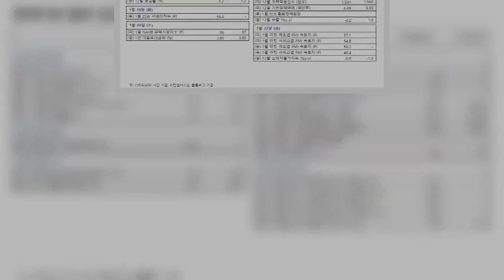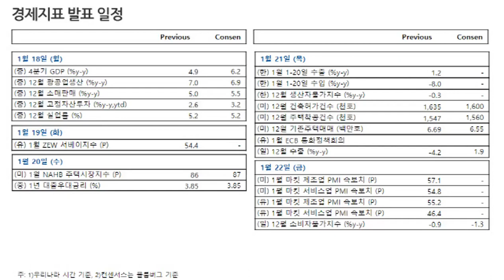바이든 행정부 출범 코앞…경기개선 기대에 경기민감주 '주목'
[이데일리 이슬기 기자] 다음주 바이든 행정부가 공식 출범한다. 증권가에선 경기 개선 기대감이 높아질 수 있어 경기민감주로의 관심을 조언했다. 최근 금리 상승이 주가 상승의 발목을 잡곤 있지만 완화적 통화정책 등을 감안하면 크게 걱정할 부분은 아니라는 분석이다.노동길 NH투자증권 연구원은 15일 보고서에서 “바이든 행정부 출범 전후 경기 개선 기대가 본격화할 수 있다는 점에서 경기민감주 및 미국향 수출주 비중 확대하는 전략이 여전히 유효하다”며 “경기민감주 내에서는 국내 경기 관련보다 글로벌 경기 개선에 밀접한 소재, 산업재 섹터 내 업종에 주목할 필요가 있다”고 설명했다. 코스피 주간 예상밴드로는 3100~3250선을 제시했다.오는 20일 바이든 행정부가 공식 출범한다. 바이든은 14일(현지시간) 구체적으로 공개한 ‘미국 구제 계획(American Rescue Plan·ARP)’을 통해 대부분의 미국인에게 1400달러씩 지급하는 것을 포함함으로써 지난달 통과된 600달러와 함께 총 2000달러(약 220만원)를 정부가 제공하기로 했다. 노 연구원은 “대규모 부양책에 따른 경기 개선 기대감에 외국인 투자자는 그동안 국내 주식을 차익실현했으나 14일 대규모 현·선물 순매수를 기록하는 등 향후 수급 흐름이 순매수로 전환될 가능성을 시사한다”며 “정부 출범 전후 경기 개선 기대를 본격화할 수 있다는 점에서 경기민감주 및 미국향 수출주 비중 확대하는 전략이 여전히 유효하며, 경기민감주 내에서는 글로벌 경기 개선에 밀접한 소재·산업제 섹터에 주목할 필요가 있다”고 강조했다.   한편 최근 주식시장의 밸류에이션 부담은 높아진 상황이다. 경기 개선 기대감에 명목 금리가 상승하며 주식시장에 부담이 되는 모양새다.그러나 노 연구원은 “명목금리 상승이 의미하는 주식시장 할인율 부담 확대가 향후 주식시장 조정을 한차례 유발할 가능성을 염두에 둬야 한다”면서도 “아직 변곡점을 만들어 낼 명목금리 수준에 도달하지 않았고 연준의 통화정책도 여전히 확장국면에 있다는 점이 과거와 다른 환경”이라고 짚었다.그러면서 “최근 명목금리 상승은 실질금리 상승보다 기대 인플레이션 상승이 견인한 부분이 크다는 점에서 경기 개선에 집중해야할 국면”이라고도 덧붙였다.다만 명목금리 상승 구간에서의 포트폴리오 재조정은 필요하다는 의견이다. 노 연구원은 “경기 개선 기대와 명목금리 상승 구간에서는 상대적으로 멀티플이 낮은 경기민감주 위주로 포트폴리오를 재조정할 필요가 있다”며 “멀티플이 낮은 주식이 명목금리 상승 구간에서 할인율 부담이 작은데, 과거 데이터를 보면 에너지·소비재·자본재 등이 긍정적”이라고 분석했다.